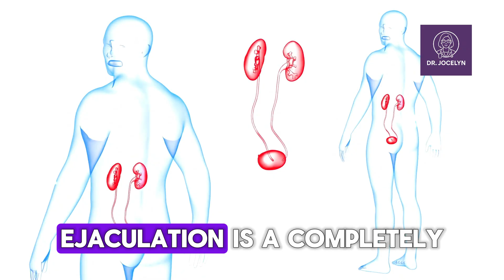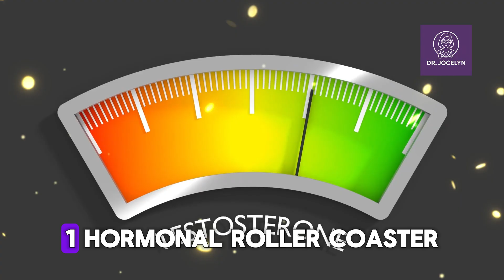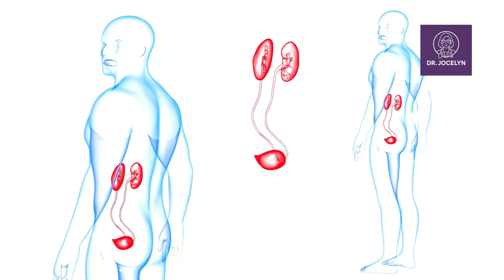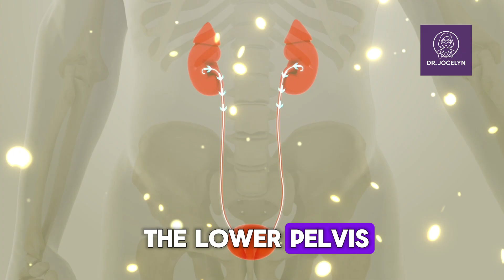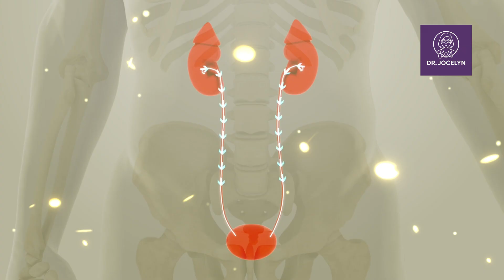What happens to the prostate of men who masturbate every day? Discover the changes!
Ever wondered what happens if you ejaculate daily after 50?
In this video, Dr. Jocelyn, a board-certified urologist, breaks down the truth: the benefits, the risks, and the hidden hormonal shifts most men never hear about.

👉 Discover how daily release affects testosterone, prostate health, and your energy.
👉 Learn the signs your body is being drained — and how to adjust for maximum vitality.
👉 Find out the 3 recovery habits that keep your body strong and balanced.

This isn’t guesswork — it’s science, explained simply.
Watch until the end to protect your health, confidence, and performance for years to come.